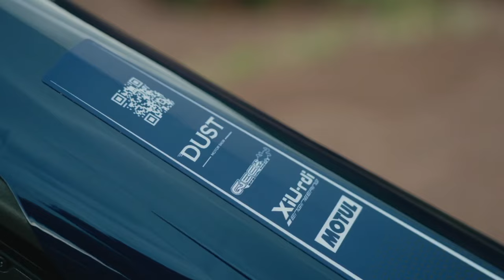Top 8 Best Electric Dirt Bikes In 2024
➜ Links to the Top 8 Best  Electric Dirt Bikes In 2024 we listed in this video:

►Links►

➜ 8- Stark Varg -
➜ 7- Caofen F80 -
➜ 6- Sur-Ron Ultra Bee -
➜ 5- Talaria Sting R -
➜ 4- Torp Bike MX -
➜ 3- Electric Motion Escape -
➜ 2- Alta Motors Redshift MXR -
➜ 1- Zero FX -